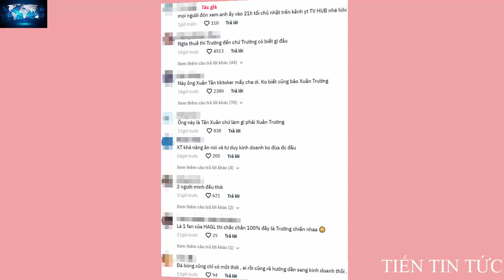Cầu Thủ Xuân Trường Bất Ngờ Tham Gia Gọi Vốn Trong Shark Tank?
Là một cầu thủ nổi tiếng từng đạt được nhiều thành tích ấn tượng, cuộc sống của Xuân Trường luôn nhận được sự quan tâm, chú ý từ cộng đồng mạng. Bên cạnh sự nghiệp “quần đùi, áo số”, Xuân Trường còn lấn sân kinh doanh và đạt được nhiều thành quả nhất định.

Mới đây nhất, Xuân Trường gây bất ngờ khi xuất hiện trong chương trình Shark Tank. Theo đó, một tài khoản Tiktok đã đăng tải đoạn clip ghi lại cảnh Xuân Trường và một người bạn đồng hành cùng tham gia kêu gọi vốn đầu tư trên truyền hình.

Không rõ Xuân Trường và người bạn đồng hành tham gia gọi vốn ở hạng mục nào nhưng có thể thấy rằng sự xuất hiện của cầu thủ này đã khiến các Shark được một phen ngỡ ngàng. Thậm chí, Shark Hưng còn thắc mắc “Sao không thi SEA Games, vào đây làm gì?” khiến Xuân Trường chỉ biết cười trừ.

Được biết, đoạn clip này được cắt ra từ chương trình Shark Tank khởi chiếu vào ngày 10/7 tới đây. Hiện dân tình đang vô cùng mong ngóng số đặc biệt này. Nhiều người cho rằng việc Xuân Trường tham gia gọi vốn là điều không quá bất ngờ khi cầu thủ này cũng khá “mát tay” trong việc kinh doanh. Một số ý kiến hé lộ rằng Xuân Trường tham gia chương trình này nhằm để gọi vốn cho Trung tâm phục hồi chấn thương thể thao quốc tế IRC mà anh là người đồng sáng lập.

Tuy nhiên, bên cạnh đó, cũng có nhiều người cho rằng người xuất hiện trong đoạn clip này không phải là Xuân Trường mà là người “anh em thất lạc” Xuân Tân. Chàng trai Bắc Giang sinh năm 1995 này từng khiến cộng đồng mạng “dậy sóng” khi sở hữu gương mặt cực giống cầu thủ Xuân Trường. Được biết, Xuân Tân đang kinh doanh thời trang và dịch vụ nhà hàng, trà sữa tại các khu vực Thái Nguyên, Bắc Ninh và Bắc Giang.

Hiện tại, cộng đồng mạng vẫn tiếp tục tranh luận và suy đoán về danh tính của chàng trai trong chương trình Shark Tank sắp tới. Trong khi đó, cả Xuân Trường và “người anh em thất lạc” Xuân Tân không có động thái đặc biệt nào.